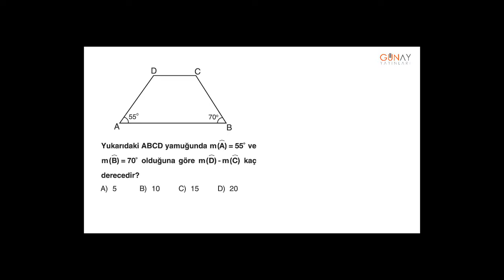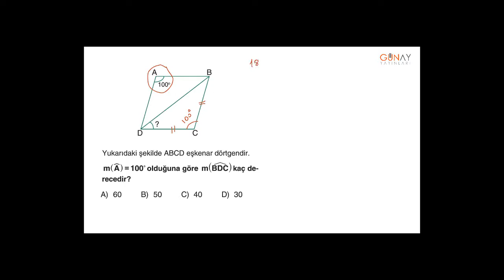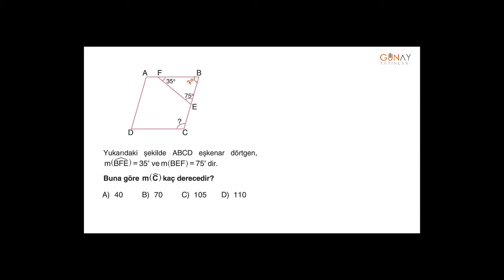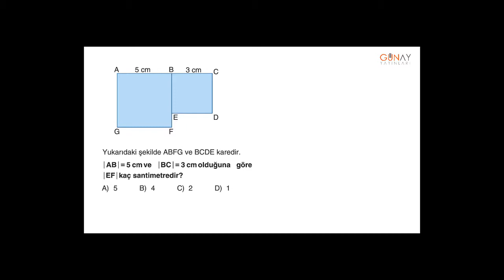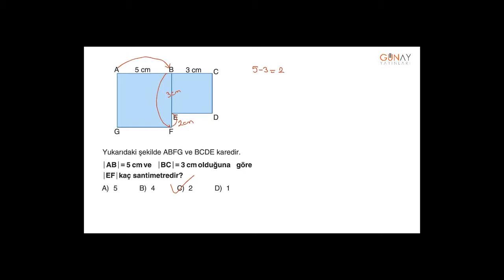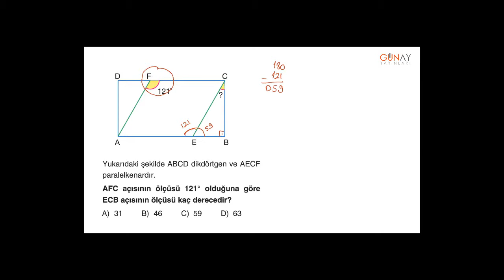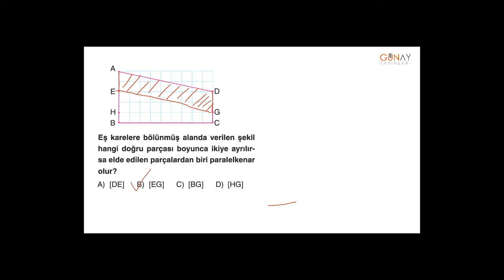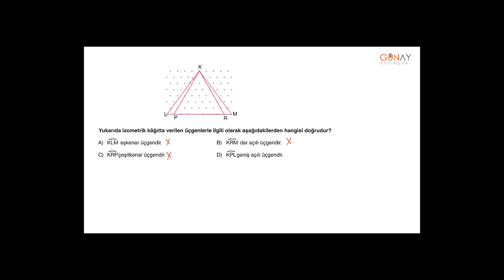Zoom Serisi Matematik 5_4. Ünite: Temel Geometrik Kavramlar (Üçgenler ve Dörtgenler) Tarama Testi 1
4. Ünite: Temel Geometrik Kavramlar (Üçgenler ve Dörtgenler)